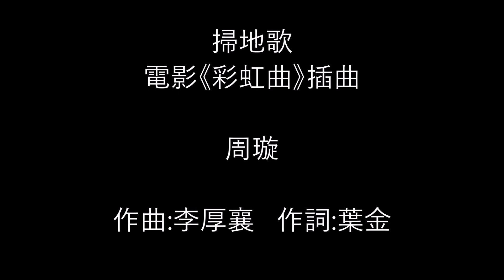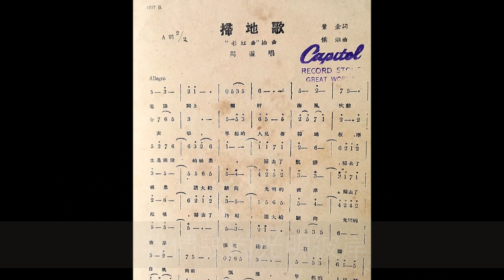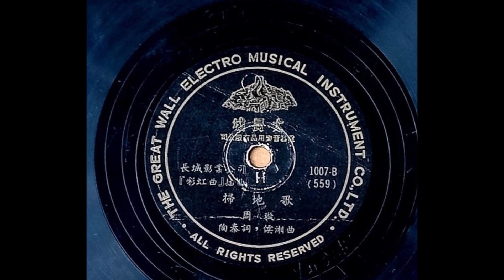掃地歌 - 周璇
《掃地歌》  周璇   電影《彩虹曲》插曲   作曲：李厚襄   作詞：葉金
唱片片芯資料：(大長城唱片　周璇　長城影業公司“彩虹曲”插曲  葉金詞
                             侯湘曲 唱片編號：1007- B 　模板編號：(559) )
歌詞取自王震輝君提供Alan Kayangan君所上載同名歌曲：
(彩虹曲插曲)  作曲：李厚襄  作詞：葉金
歌词：
旭陽爬上了欄杆，海風吹動衣衫。早起的人兒打掃地板，塵土是康健的禍患。掃去了骯髒，掃去了禍患，讓大船駛向光明的彼岸。掃去了垃圾，掃去了污垢， 讓大船駛向光明的彼岸。浪花捲起狂濤，白帆向前飄展，早起的人兒打掃地板， 我們駛向光明彼岸。
掃去了骯髒，掃去了禍患，讓大船駛向光明的彼岸。掃去了垃圾，
掃去了污垢， 讓大船駛向光明的彼岸。浪花捲起狂濤，白帆向前飄展，        早起的人兒打掃地板， 我們駛向光明彼岸。
注：这是由78转虫胶唱片直接制作的最后一曲，周璇的《扫地歌》。光阴荏苒，回顾自2017年2月1日，上载所收藏78转虫胶唱片制作第一首张露唱的《迢遥千里》，转眼历经五又1/4年。感谢多年来同好朋友不离不弃，持续赏光支持。
个人手头上还有一些各类的长行(密纹)唱片，接下来将尽量避免重复重复个人曾经上载的歌曲，选择制作一些与朋友们分享，但愿能获得继续支持，谢谢！